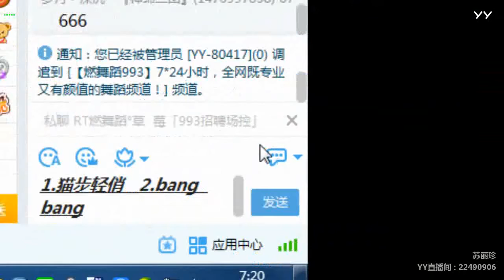【Hot Dance】【KPOP Dance】【Tik Tok (app)】【Douyin】【抖音】【燃舞蹈】 YY LIVE 小表妹